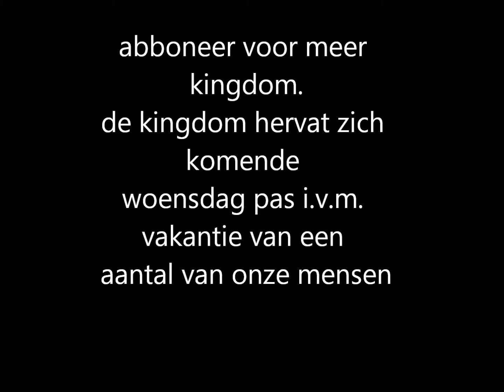KINGDOM OF THE ASSASINS. (UITLEG)